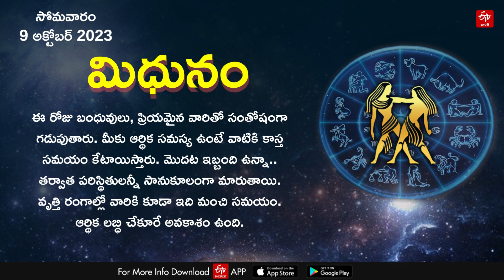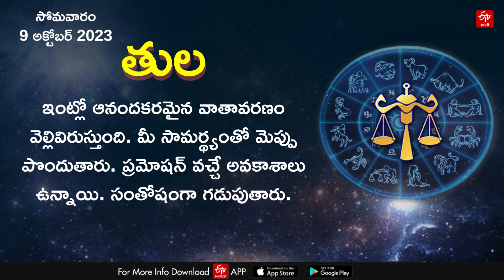Horoscope Today: ఈ రోజు రాశి ఫలం ఎలా ఉందంటే? || HOROSCOPE TODAY ASTROLOGY IN TELUGU || Rasi Phalalu